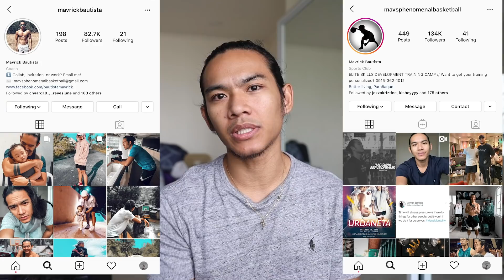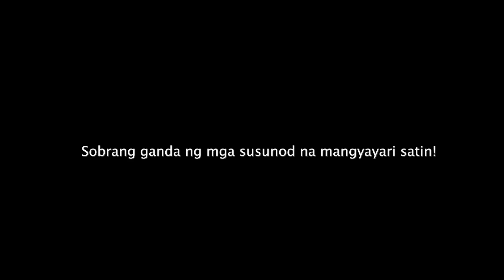NAGPUNTA NA KAMI NG CEBU // MGA PLANO NATIN SA 2020 | vlog 410